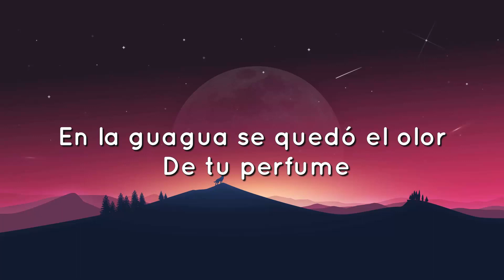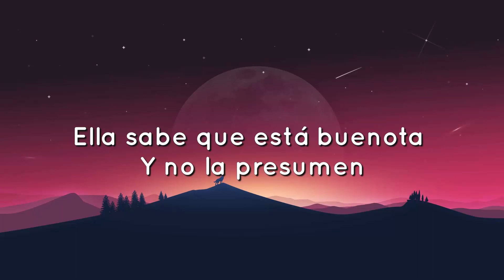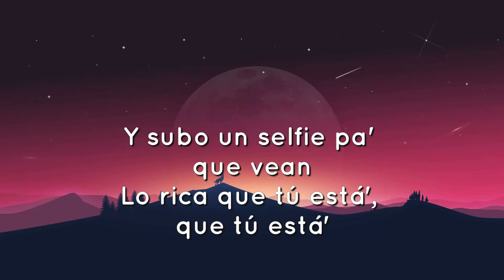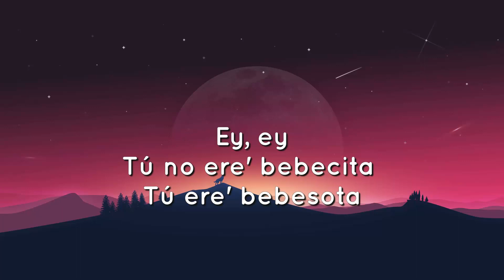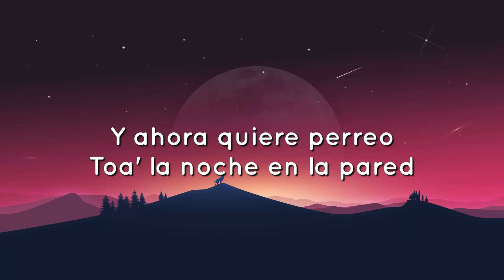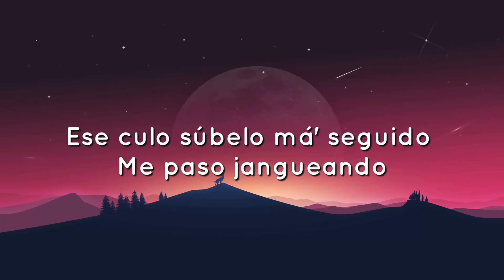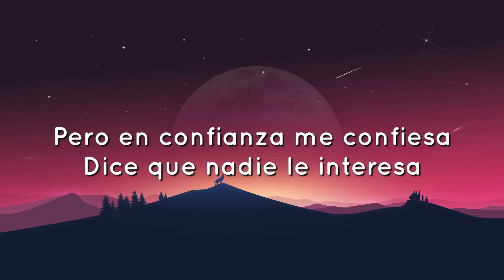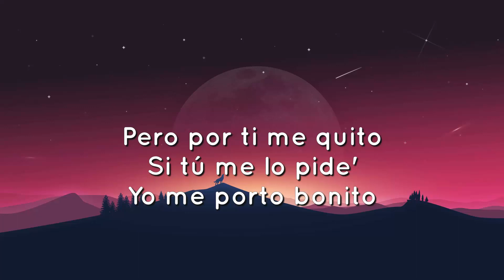🟠 Bad Bunny ft. Chencho Corleone - Me Porto Bonito (Letra/Lyrics)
🎤Letra: Bad Bunny - Moscow Mule (Letra/Lyrics)

[Verso 1]
En la Uru' comiéndono' el pate
Ey, cuida'o con ese mahón, que se va a romper (Ey)
Ey, hoy tú no va' a trabajar, jeje, no